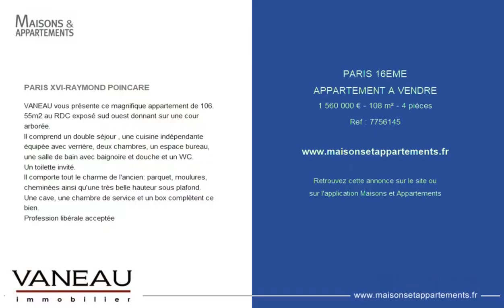PARIS 16ÈME - APPARTEMENT A VENDRE - 1 560 000 € - 108 m² - 4 pièce(s)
Référence : 7756145

PARIS XVI-RAYMOND POINCARE

VANEAU vous présente ce magnifique appartement de 106. 55m2 au RDC exposé sud ouest donnant sur une cour arborée.
Il comprend un double séjour , une cuisine indépendante équipée avec verrière, deux chambres, un espace bureau, une salle de bain avec baignoire et douche et un WC.
Un toilette invité.
Il comporte tout le charme de l'ancien: parquet, moulures, cheminées ainsi qu'une très belle hauteur sous plafond.
Une cave, une chambre de service et un box complètent ce bien.
Profession libérale acceptée

Cette annonce vous est proposée par l'agence AGENCE VANEAU SAINT-HONORE

|2727521|